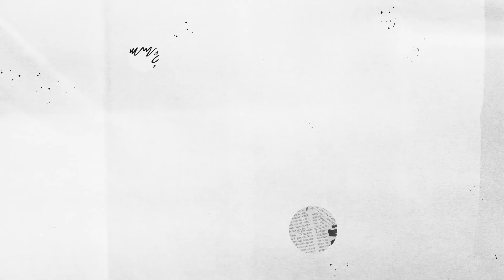Әлидің көңілі неге босады? | Ақерке & Әли: Ашығын айтқанда қонақта by TWIX®️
0:00 Алда көретіндеріңіз
1:45 Ақеркенің дастарханы
2:53 Зейннің тұсаукесер тойындағы қызықтар
6:21 Әли мен Ақерке қонақжай ма?
7:26 Әлеуметтік желіде ашылу жайлы
10:00 Наурыздың қайта оралуы
12:44 «Наурыз-Думан» әнінің шығу тарихы
14:27 Көрісу мейрамы
17:44 Наурызда дайындайтын тағамдар
19:26 Балалық шақтағы қызықтар
23:30 Биыл Наурызды қалай тойлайды?
26:06 Ақерке мен Әлиден тілек